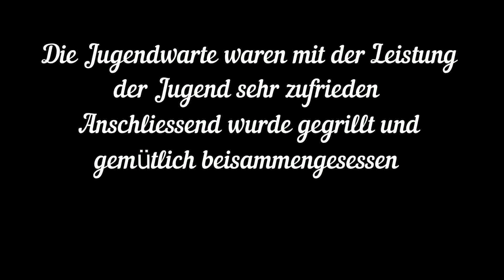Jugendfeuerwehr Abentheuer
Garagenbrand
Abentheuer
Die Jugendfeuerwehr Abentheuer hatte heute Abend ihre Abschlußübung. Auf dem Plan standGaragenband mit Übergriff auf Wohnhaus.
Die Aktiven Wehrleute standen an der Seite der Jugend. Es ging nicht um Schnelligkeit, sondern um die Brandbekämpfung praktisch zu erlernen.
Mit Blaulicht und Signalhorn rückte die Jugendwehr wie im richtigen Einsatz an. Dann ging es langsam zur Sache und die Aktiven Wehrleute erklärten der Jugend die Vorgehensweise Schritt für Schritt.
Am Ende der Übung waren alle mit der Leistung  der Jugendwehr zufrieden.
Im Anschluß gab für alle Grillwürstchen die gespendet wurden.